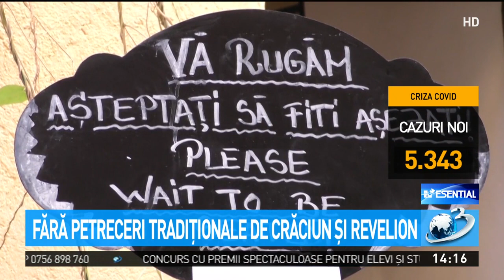Fără petreceri tradiţionale de Crăciun şi Revelion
Sărbătorile tradiţionale de Crăciun vor fi o amintire anul acesta. La sfârşit de decembrie sunt aşteptate creşteri mari ale numărului de infectări, iar restauratele cel mai probabil vor rămâne închise.